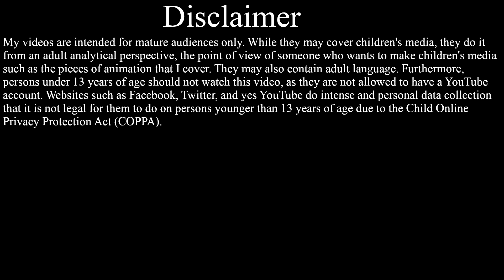The Mighty B Review | Nick-O-Rama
This makes me think of quite a few "B" words. None of them are pleasant. Or Bee.